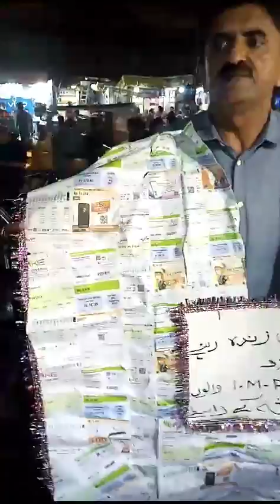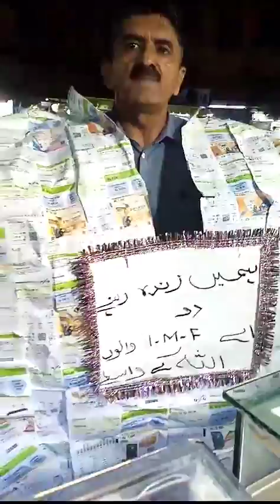khudara Reham karen | k electric walo Allah se daro 😡| Ghareeb Awam kahan jai 😭